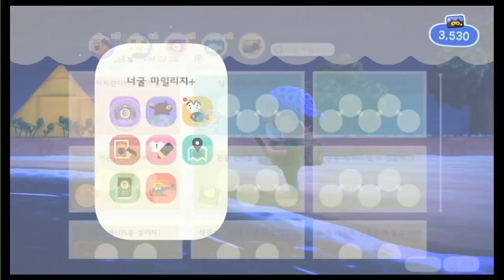모여봐요 동물의 숲 (7화) - 조난당한 갈매기 죠니를 구해주다!^^ 遭難カモメジョニーを求めてあげる, あつ森, ACNH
갈매기가 날지도 못하고, 비몽사몽 상태에서 나를 자기의 갈매기 애인으로 착각하네요 ㅠㅠ
カモメが夢うつつの状態で私の自己のカモメの恋人と勘違いですね